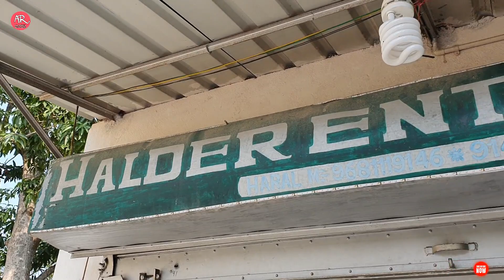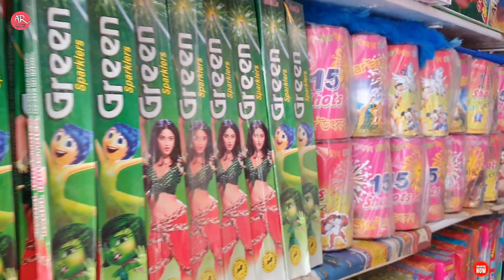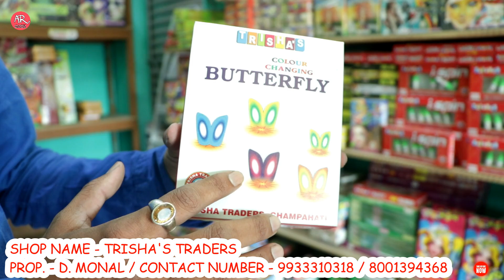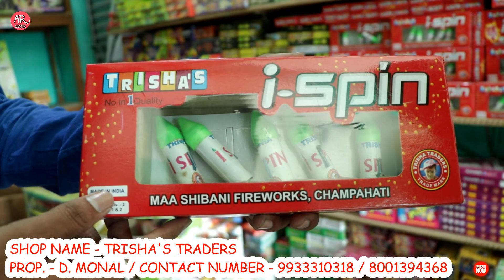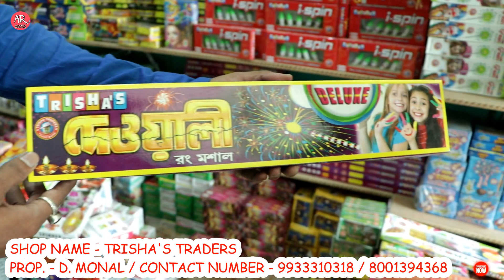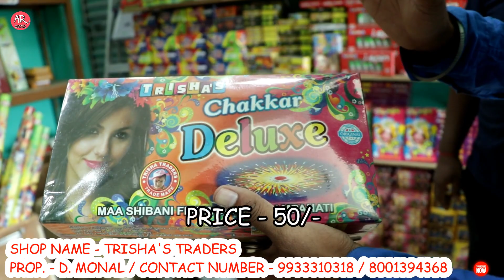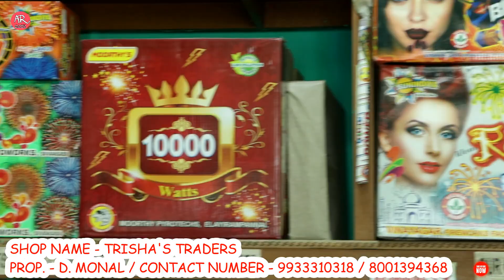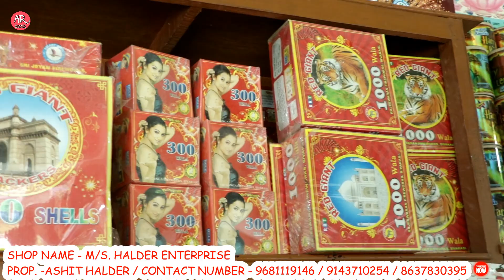Diwali Special Cheapest Fireworks Market | Wholesale Cheapest Bazi Bazar in Kolkata ? Champahati2021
CHAMPAHATI BAZI MARKET
SHOP NAME - KRISHNA KALI TRADERS

SHOP NAME - TRISHA'S TRADERS
Prop - D. Mondal

SHOP NAME - M/S. HALDER ENTERPRISE

AR MARKET REVOLUTION CHANNEL
আপনার কোন হোলসেল or manufacturer এর ব্যবসা থাকলে এবং আপনি যদি আমাদের চ্যানেল AR MARKET REVOLUTION এ ভিডিও করাতে চান তাহলে নীচে দেওয়া চ্যানেলের কন্টাক্ট নাম্বারে যোগাযোগ করুন ।।
IF ANYONE IS AN WHOLESALER OR

ARKA - 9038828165  (CALL / WHATS APP)
RINTU - 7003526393 (CALL / WHATS APP)

.VIDEO DECLAIMER.